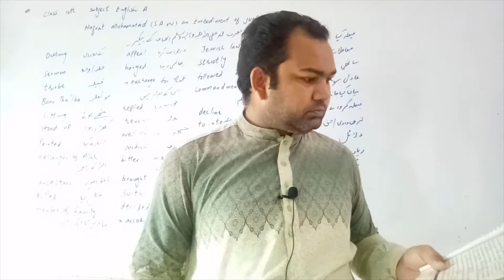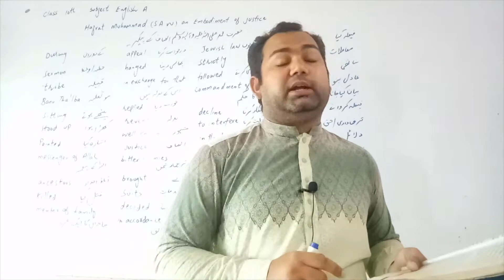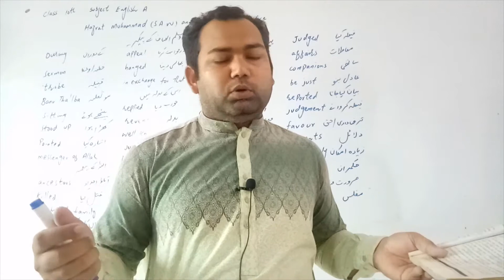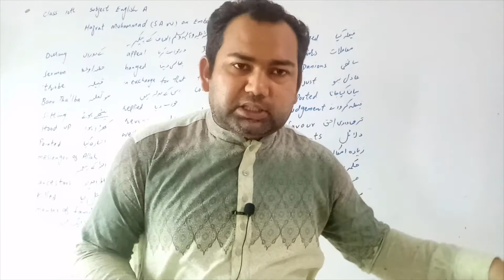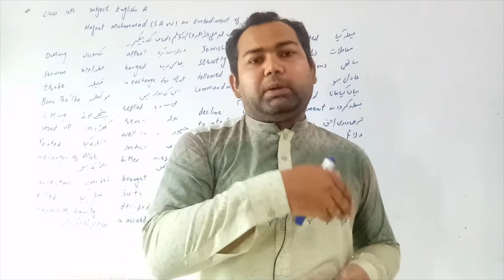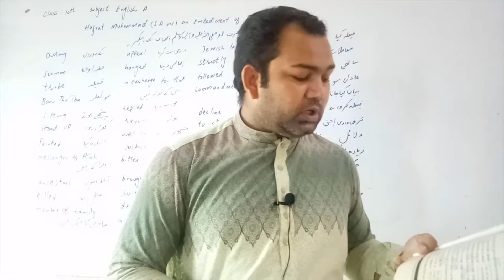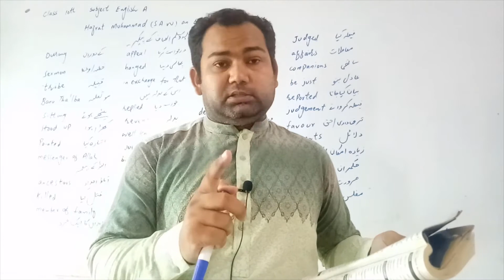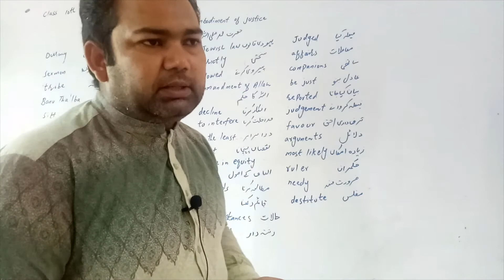Hazrat Muhammad S.A.W an Embodiment of Justice Part.2 | English Ch.1 Lec.2 10th Class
This lecture is delivered to 10th Class by Prof. Shafiq Sb  at the platform of Al Umar Group of Institutions
Best Qualified
Multimedia Classrooms